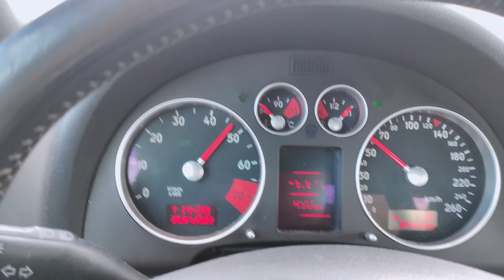MÄ MUUTAN PIAN? | VASTATAAN PARIIN KYSYMYKSEEN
Hetki siihen meni että sain aikaseksi videon jonka oon halunnut jo jonkin aikaa tehä. Mutta nyt on tehty!